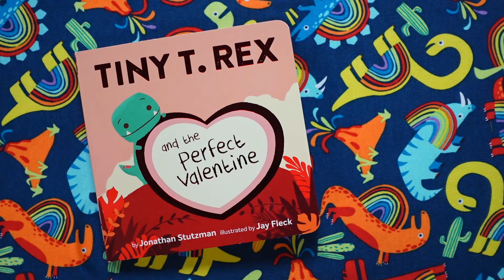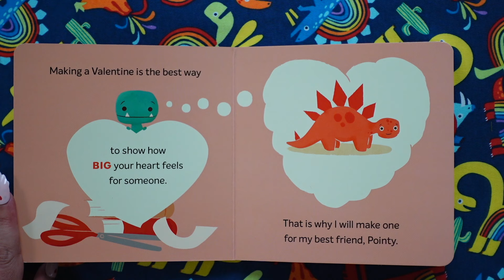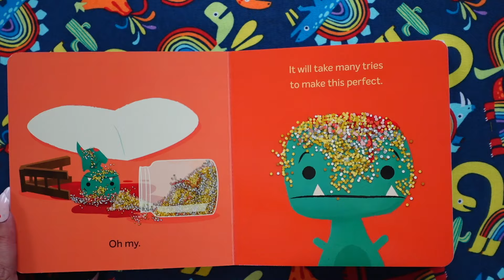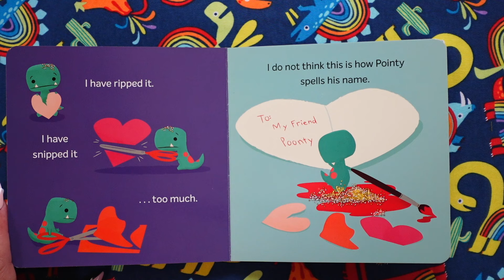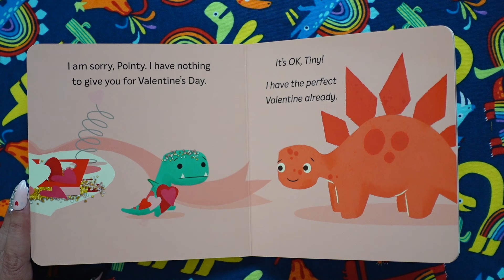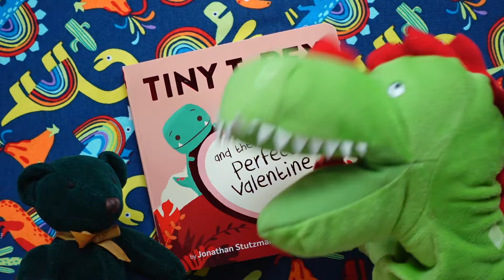Tiny T. Rex and the Perfect Valentine ❤️ Valentine's Day for Kids Read Aloud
Tiny T. Rex and the Perfect Valentine ❤️ Valentine's Day for Kids Read Aloud 🦖 Tiny wants to make his best friend a Valentine, but perfection is HARD…especially with glue, scissors and glitter involved. KidTime StoryTime is celebrating Valentine’s Day with dinos!

Written by Jonathan Stutzman, illustrated by Jay Fleck & published by Chronicle Books 📚

0:00 Tiny T Rex and the Perfect Valentine
1:26 Read aloud start
3:46 Vocab word
4:39 Green Bear & Doug return